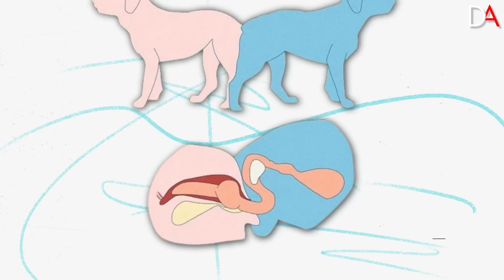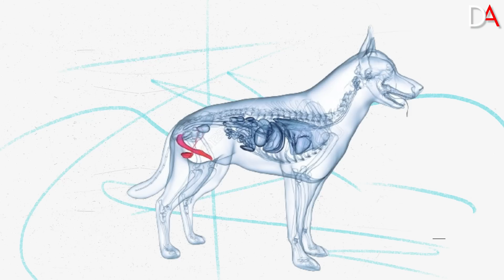🐾 ¿POR QUE SE QUEDAN PEGADOS?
En este video, te explicamos el curioso fenómeno del POR QUE LOS PERROS SE QUEDAN PEGADOS AL APAREARSE. Descubre la ciencia ANIMAL detrás de este comportamiento en la preproducción de perros y sorprendente.

Todo dueño de mascota desea unas mascotas sanas, por ende les recomiendo esta MASTER CLASS de las mejores del mercado sin duda. Es increible toda la información que aporta para que nuestras mascotas vivan mas años. Les dejo el link del video informativo.

Si te gustan las historias conmovedoras de mascotas no puedes perderte las historia de mis Golden Retriever Bubbles y Beba.

🐶😻🐘🐝🐷🐈🪰🐢  ¿eres amante del mundo animal?, entonces este es tu canal.

¡TE ESPERAMOS!